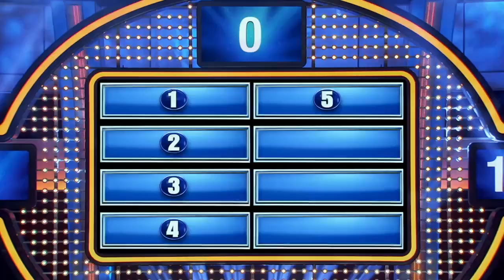Pirate’s angry wife did what to his wooden leg?? | Celebrity Family Feud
Pirate’s angry wife did what to his wooden leg??